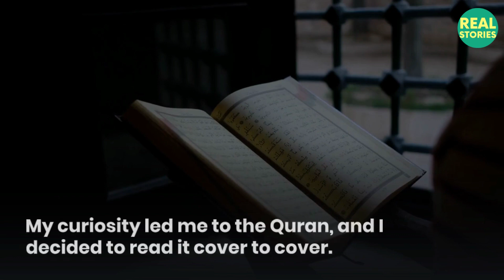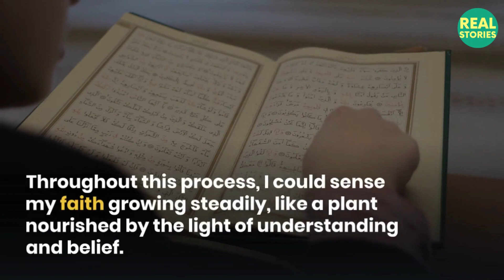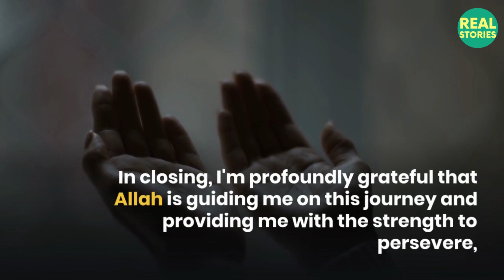A Quiet Journey to Islam, My Unspoken Shahada began during Ramadan I Real Stories TheDeenShowTV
Assallaamu Alaikum, My story might not be particularly extraordinary, but it's unique to me in its own way. One defining feature of my journey is that I haven't publicly pronounced the Shahada. I have my reasons for this perspective, which I'll explain as I share my story.

It all began during Ramadan in 2016 when my boyfriend jokingly challenged me, asserting that I'd never be able to fast the entire month because I always seemed to have an appetite. Little did he know that I could be incredibly stubborn when I set my mind to something. So, determined to prove him wrong, I embarked on a month-long fast, not realizing that it wasn't obligatory for me to fast during my menstrual period.

As a naturally curious person, I couldn't stop at merely abstaining from food and drink. I delved into the reasons behind Muslims fasting during Ramadan. My curiosity led me to the Quran, and I decided to read it cover to cover. My motivation was twofold: my inquisitive nature and the fact that my boyfriend is a Muslim.

I chose not to attend lectures or seek guidance from others during this period because I wanted to form my own unfiltered opinion about Islam. My journey towards faith was gradual and unfolded in stages. First, it started feeling wrong to consume pork, so I eliminated it from my diet. Then, I began to adopt more modest clothing and eventually donned a turban.

Throughout this process, I could sense my faith growing steadily, like a plant nourished by the light of understanding and belief. This year marked a significant milestone as I attended my first Eid prayer, signifying my growing connection to the Muslim community. I'm now slowly embracing the hijab, an outward symbol of my faith and commitment.

Now, let's return to the topic of the Shahada. I haven't articulated mine aloud, but it's not because I lack faith. In my view, it's not a necessity because God knows our hearts even before we utter our intentions. I believe that my faith is a deeply personal matter between me and God. He hears my devotion every day as I pray, so I don't feel compelled to announce it to others.

In closing, I'm profoundly grateful that Allah is guiding me on this journey and providing me with the strength to persevere, especially through the challenges of chronic pain. Alhamdulillah